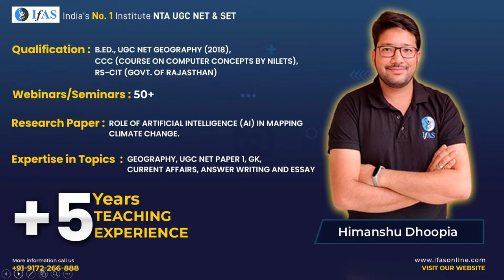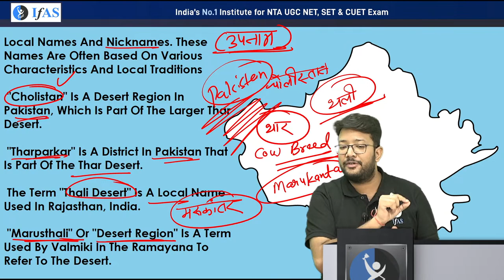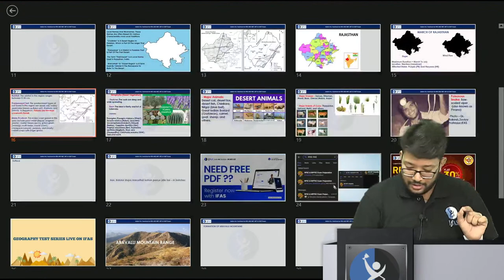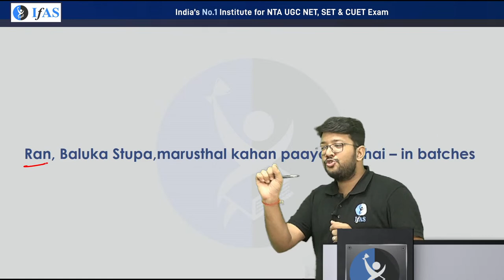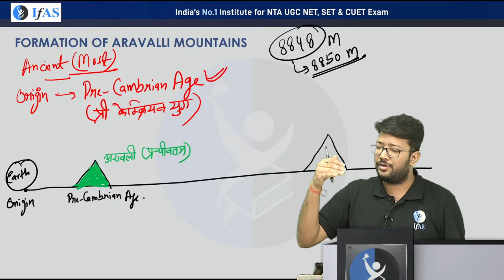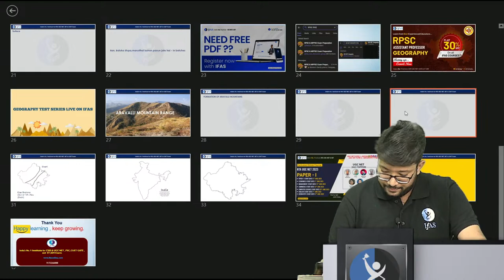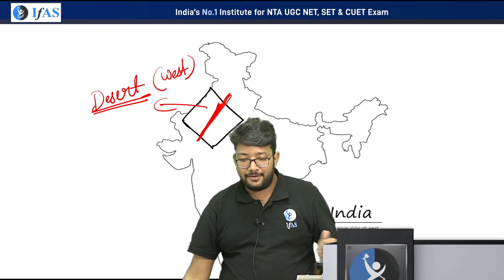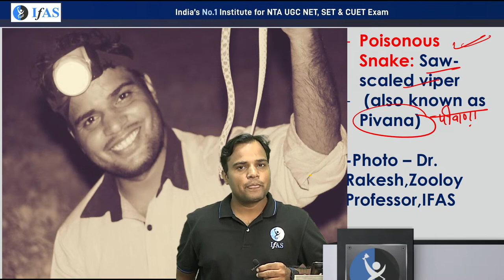Aravalli mountains The Hilly Region | Aravalli mountain range | Rajasthan Geography | RPSC | IFAS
✅ In this video, we will take a closer look at the Aravalli mountains. We will discuss their history, geology, and geography. We will also explore some of the most popular tourist attractions in the Aravalli mountains, including: Physiography of Rajasthan, Western Rajasthan District And agro Climatic Zone, March Of Rajasthan, Desert Vegetation, Desert Animal, Major Brides Of Cow, Aravalli Mountain Ranges, Formation of Aravalli Mountain, Origin Of Aravalli Mountain, West Desert and much more.

The Aravalli mountains are a range of hills that run through the northwestern Indian states of Rajasthan, Haryana, and Gujarat. They are the oldest mountain range in India, and are thought to have formed over 2 billion years ago. The Aravalli mountains are a popular tourist destination, and are home to a number of historical and natural attractions.

Dear Aspirants,
Want to crack UGC NET? Talk to Academic Expert

Key Points:
 2:31 - Physiography of Rajasthan
8:16 - Western Rajasthan District And agro Climatic Zone
11:15 - March Of Rajasthan
18:18 - Desert Vegetation
20:36 - Desert Animal
21:56 - Major Brides Of Cow
25:21 - Aravalli Mountain Ranges
28:08 - Formation of Aravalli Mountain
34:58 - Origin Of Aravalli Mountain
47:21 - West Desert

✔️ Teacher's e Note will be available in IFAS App.